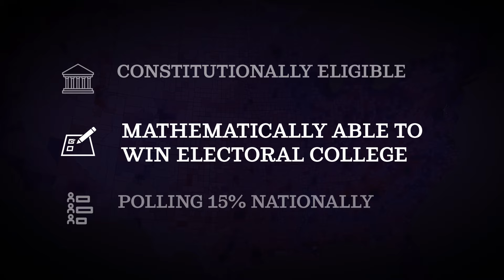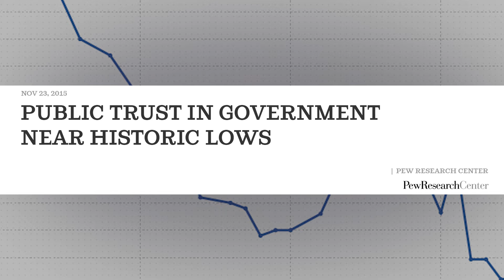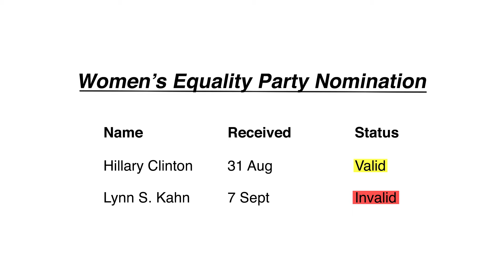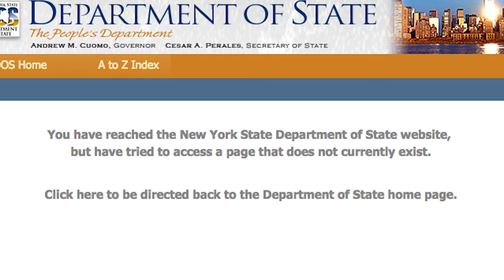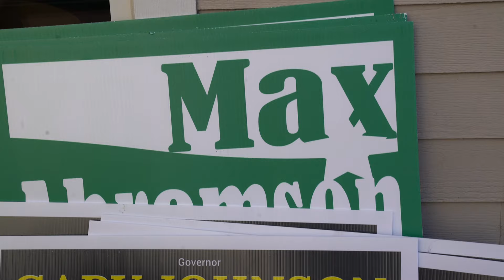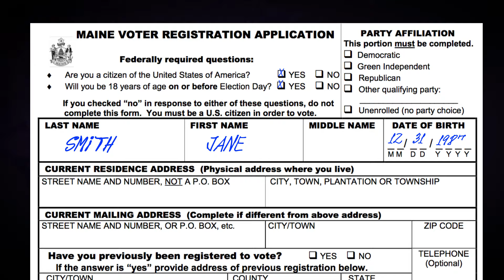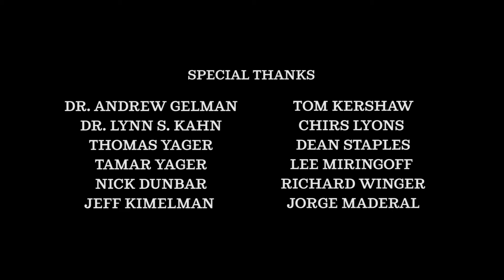Episode Two: Your Name Here (How 3rd Parties Get Ballot Access)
“Your Name Here” - A deep dive look at the complicated and controversial state ballot access laws that decide whose name is on the ballot come election day.

This is the second episode in a series on the 2016 election from a non-major party perspective.

For Republican and Democrat nominees, access to all 51 ballots is an afterthought. However, if your name is not Trump or Clinton, this is no easy task. For third candidates such as Jill Stein and Gary Johnson, the convoluted laws of state ballot access drain precious resources and stifle momentum for national and grassroots campaigns. If that wasn’t enough, these legal inconsistencies turn suspect when current laws invite partisan gamesmanship and manipulation.

To learn more we spoke with Independent candidates, Green Party ballot experts, and Libertarian grassroots leaders, all trying to find a voice in an inefficient system that discourages activism.

CORRECTION NOTES:
- Presidential results do not impact New Hampshire party status. Only Governor or US Senator.